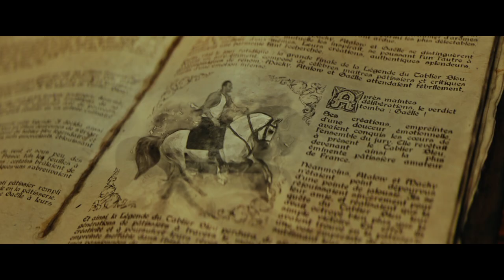Le Meilleur Pâtissier - BA 2023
Mercotte et Cyril Lignac repartent à la recherche du Meilleur Pâtissier sur M6 ! Cette année encore, IDZ Production a fait appel à notre service VFX afin que nous ajoutions une touche de magie et un soupçon de spectaculaire dans la bande-annonce de cette nouvelle saison.

Production : IDZ Production
Réalisation : Raphaël Sartosis
Superviseur VFX : Mathieu Gasq - Atalow

Pour découvrir nos autres projets, suivez-nous !

Tronatic Studio vous accompagne dans tous vos projets nécessitant des VFX (Effets spéciaux visuels), de l'animation, de l'infographie 2D/3D et du scan 3D (Photogrammétrie).